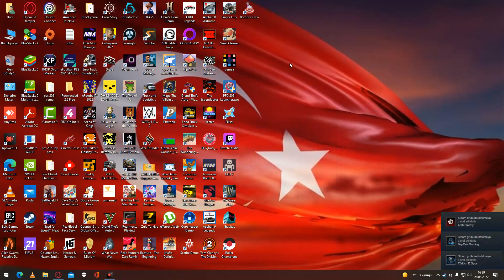28.05.2022 Bomber Crew yenioyun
BİLGİSAYAR,ANDROİD OYUNLARI OYNANAN BU KANALIMIZDA GÜZEL VAKİT GEÇİRİLİR 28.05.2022 Bomber Crew yenioyun